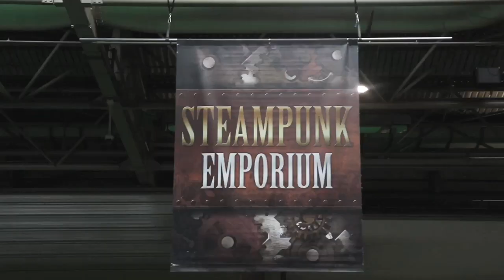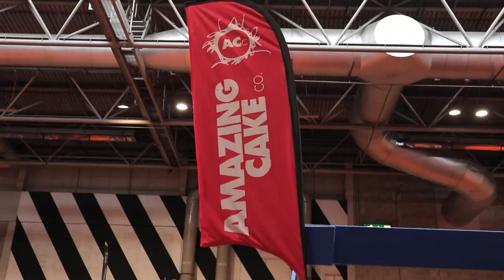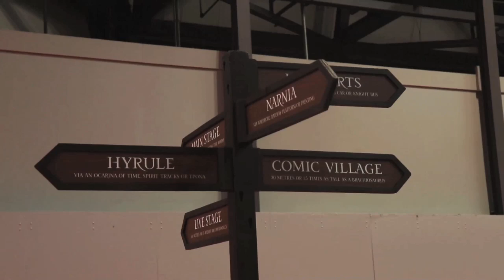MCM Comic Con Birmingham March 2019 Vlog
MCM Comic Con Birmingham is the latest destination the Geek Explorers visit. Join Explorer Rich and Explorer Rhys as they negotiate the dealers floor, buying, eating, and playing their way through the Con.

Menu
Exploring the dealers stands
Steam Punk stand
American sweet tasting
Retro Gaming
What we bought